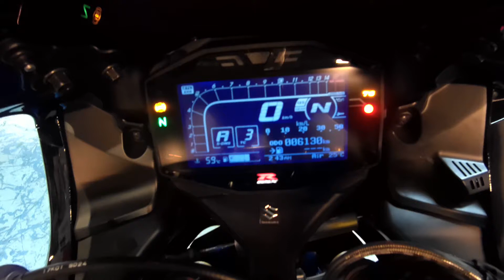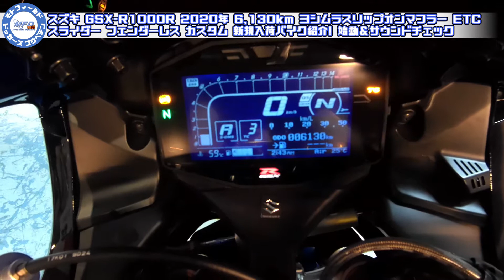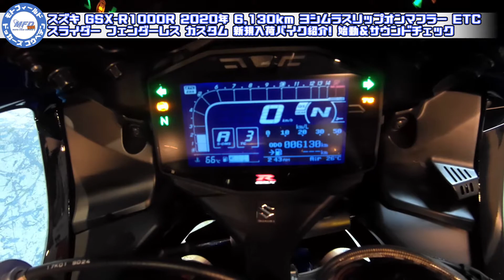スズキ GSX-R1000R 2020年 6,130km ヨシムラスリップオンマフラー ETCスライダー フェンダーレス カスタム 始動＆サウンドチェック 中古 新規入荷車両【特選大型バイク紹介】